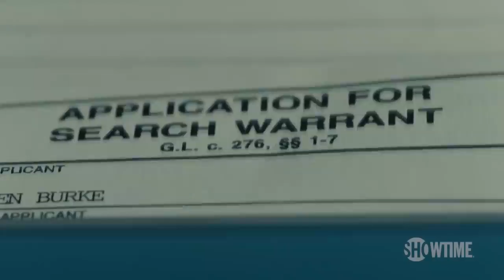City On A Hill 2019 Official Trailer